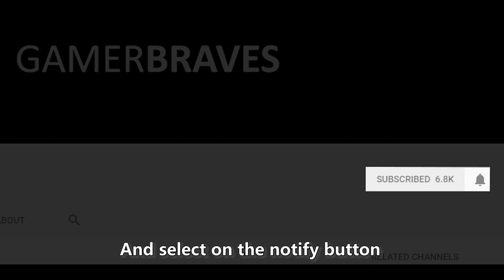Diablo Immortal (Technical Alpha) - Ranged Monk Build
Running regular Elder Rift with a ranged monk. The goal here is to kill the enemy from afar without the need of getting close. The build focuses on 2 new abilities - Wave Strike & Flying Kick.

Key legendary gears includes
1) Power of Undulation (Off-hand) - Wave Strike now continuously channels energy waves forward
2) Tiger's Flight (Legs) - Flying Kick now generates a flaming tornado that damages enemies in its path.